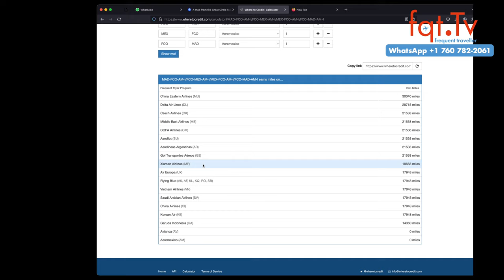✈️ DEAL ZONE: Aeromexico Business Class von Madrid nachos Mexico City ab 1.329 Euro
Fragen des Tages: Wie findet ihr den Fast Track bei Marriott und Cathay Pacific? Ist der fair?

00:00 Intro
01:48 Marriott Bonvoy und Cathay Pacific Partnerschaft mit Fast Track und Status
05;24 Marriott Bonvoy Punkte mit Bonus
07:36 IHG Thailand Sale -20%
09:14 Finnair Plus get “offline”
11:20 World of Hyatt Award Änderungen
12:30 DEAL ZONE: Aeromexico Business Class von Madrid nachos Mexico City ab 1.329 Euro

Clubhouse - @LFCorsten